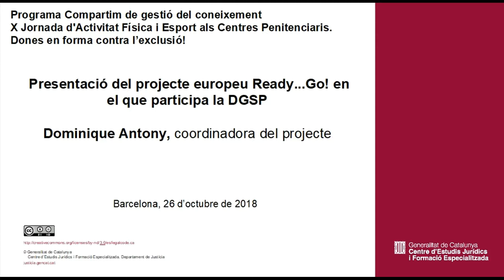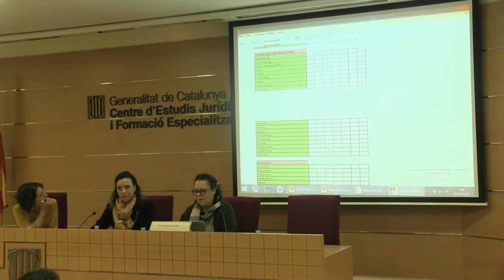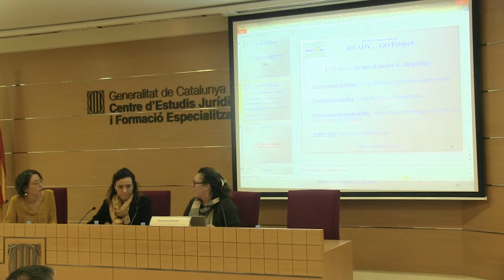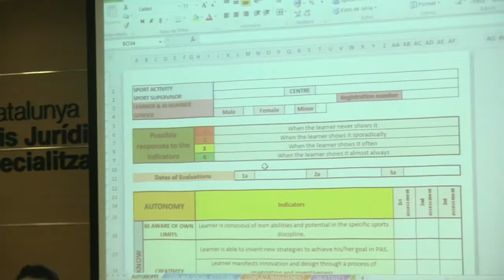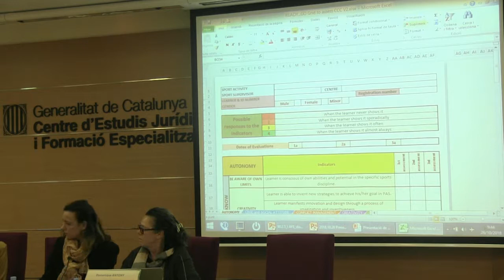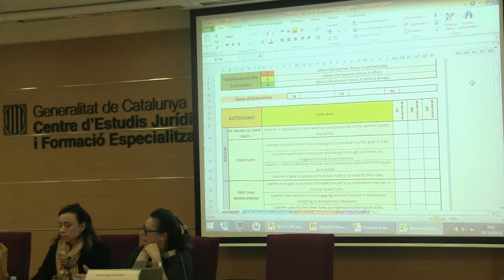X Jornada d'Activitat Física i Esport als Centres Penitenciaris. Dominique Antony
Presentació del projecte europeu Ready...Go! en el que participa la DGSP
Dominique Antony. coordinadora del projecte